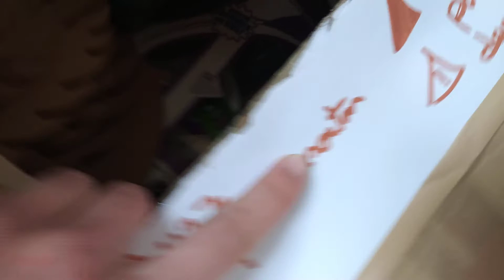J'OUVRE CARTON SATAN OU FOSSILES ? (LE SATAN EST MYSTÉRIEUX) (LE FOSSILES JUSTE CHIANT) ( JOUR136 )